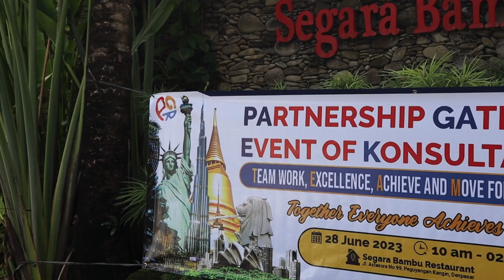Partnership Gathering Event of Konsultan Visa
Partnership Gathering Event of Konsultan Visa, Together Everyone Achieves More